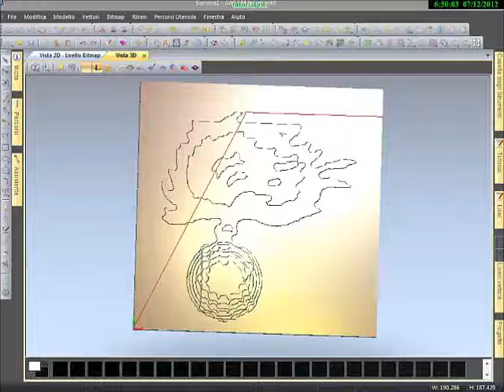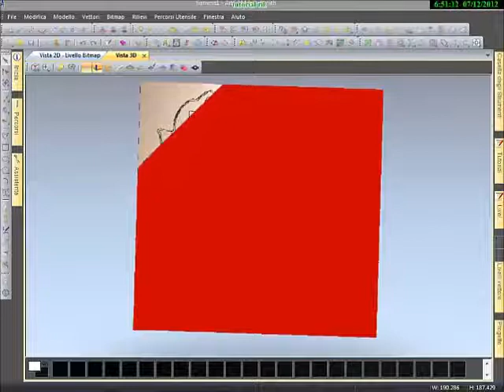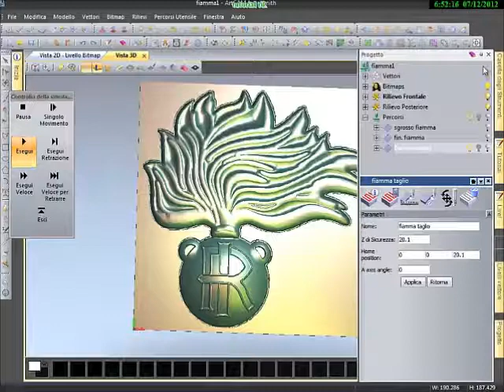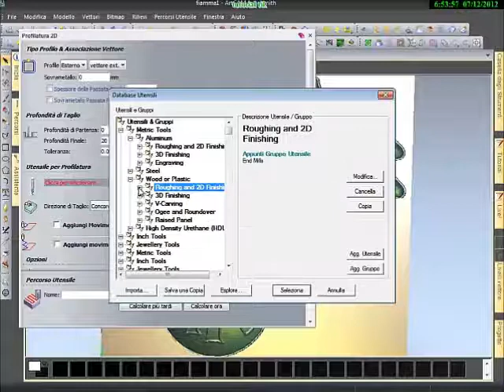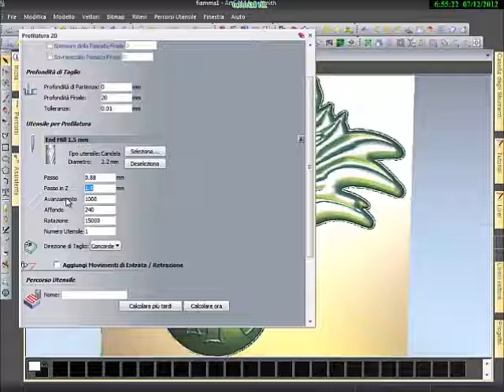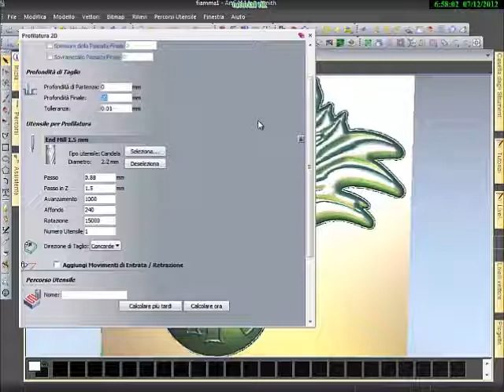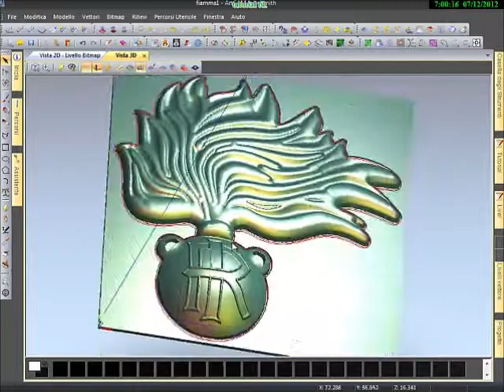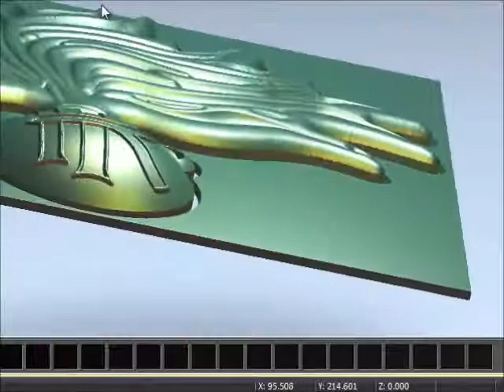Filmato mimmo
video di varie prove sui percorsi utensili